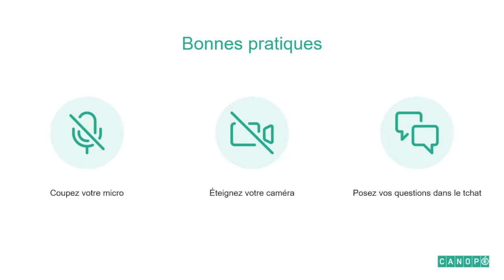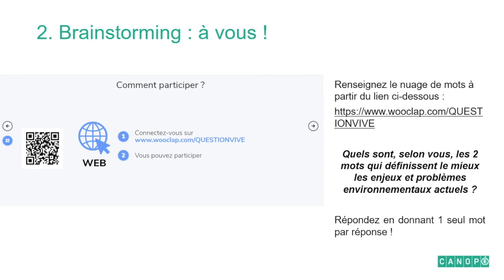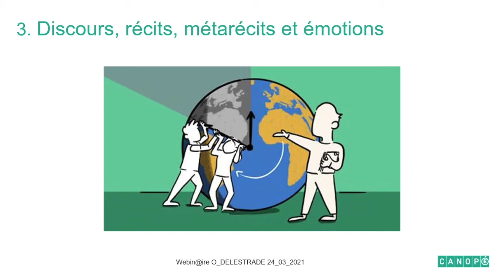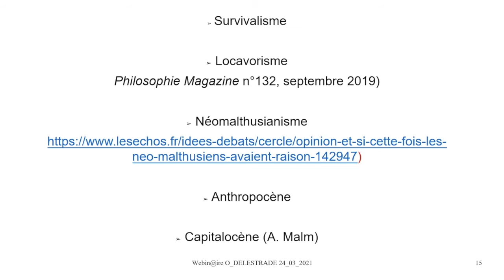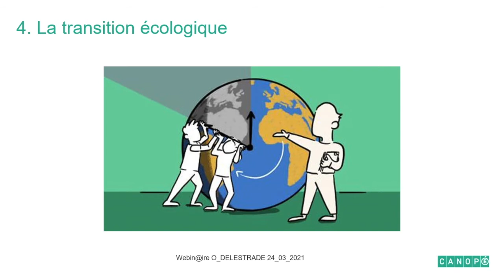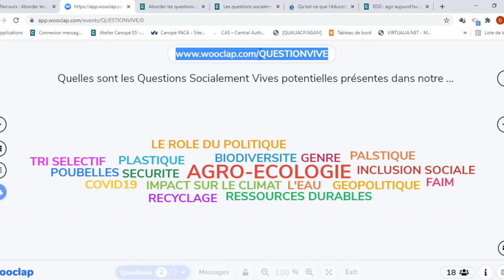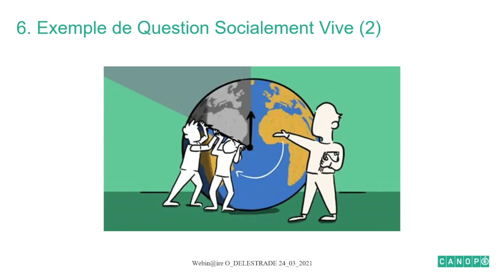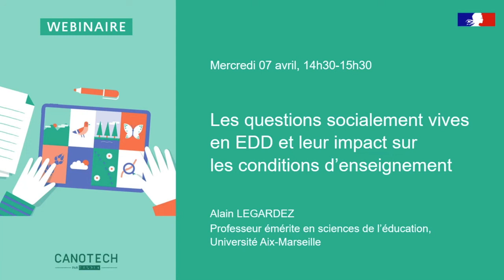Des clés pour aborder les questions socialement vives en EDD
Webinaire animé par Alain Legardez, enregistré le 7 avril 2021. Ce webinaire vise à : définir la notion de question socialement vive en Education au Développement Durable, questionner l’impact des questions socialement vives sur la posture de l’enseignant et les conditions d’enseignement et d’apprentissage.
Ce webinaire s’inscrit dans le parcours m@gistère en auto-formation « Aborder les questions socialement vives en EDD »